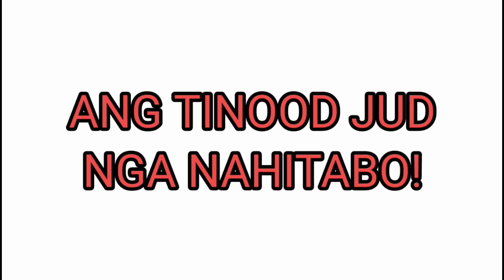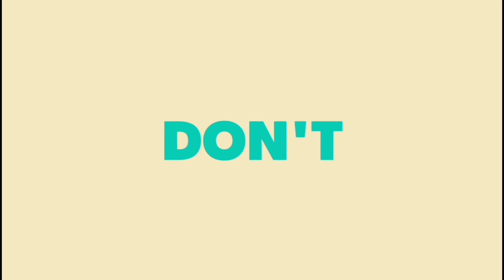ANG BABAYE SA DAGAT | OFFICIAL SUMMER OPENING | EPEKTO SA COMMUNITY QUARANTINE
Na bored kami sa bahay since malapit lang sa amin ang dagat naligo kami at nag-usap ng magvideo na rin.